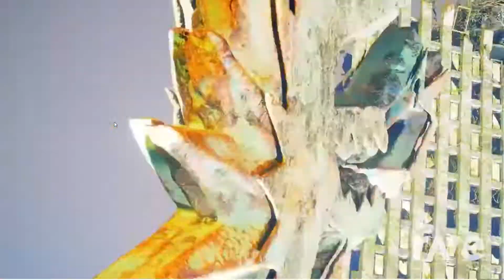Armin van Buuren vs Vini Vici feat. Hilight Tribe - Great Spirit/NWYR - The Lone Ranger {MASHUP}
Armin van Buuren vs Vini Vici feat. Hilight Tribe - Great Spirit
NWYR - The Lone Ranger